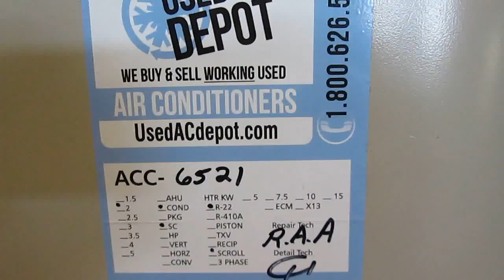nORDYNE Used AC Condenser TS5BD-024KA 2Y Used Air Conditioners For Sale, Shipped Nationally